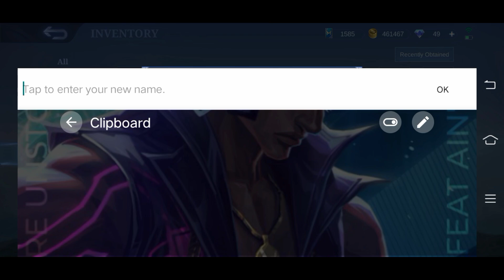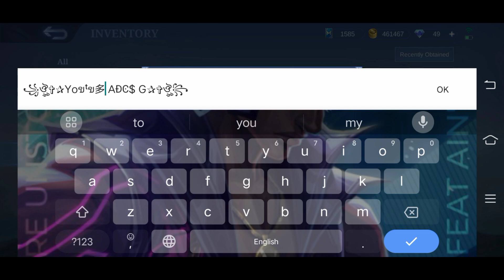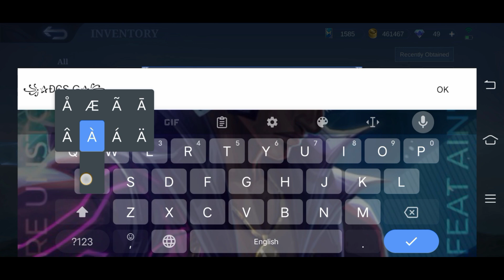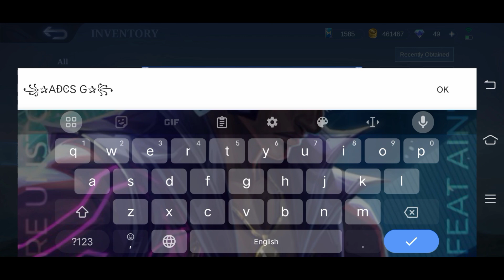I Change My Name || How to Change Name in MLBB?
This video is about I Change My Name || How to Change Name || MLBB

╚═╩══╩═╩═╩═╩╝╚╩═╩═╝ For more!!

- how to change name mlbb
- color name code banned
- free name change card
- change name card
- my name has been changed
- color names codes